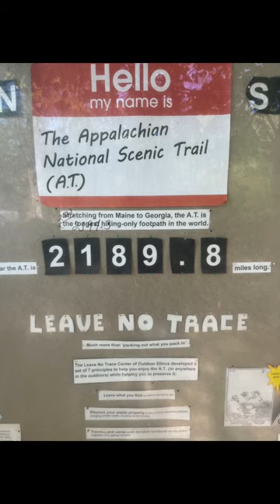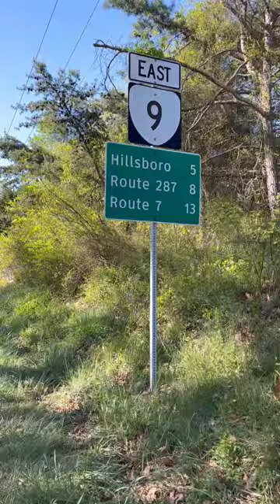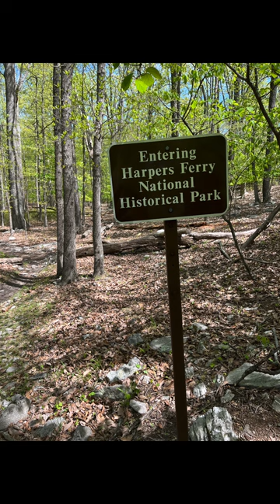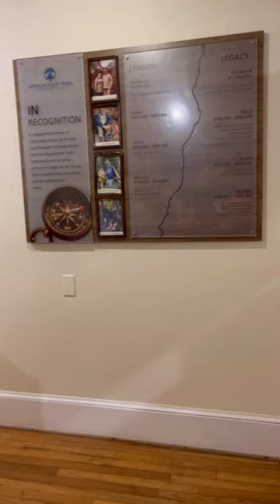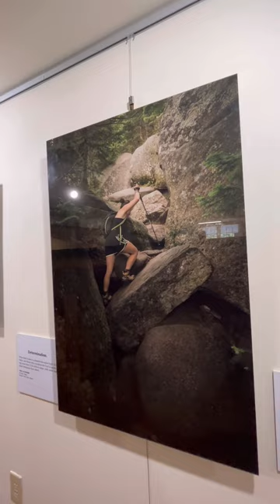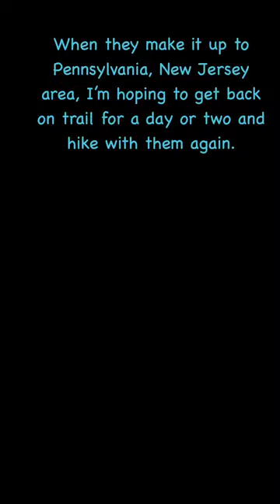Appalachian Trail NOBO into Harper’s Ferry and ATC